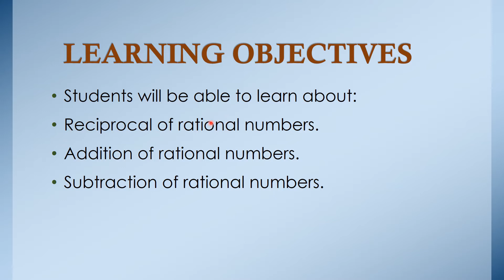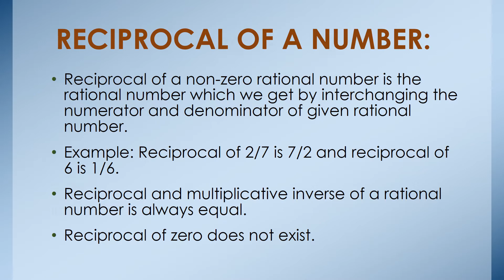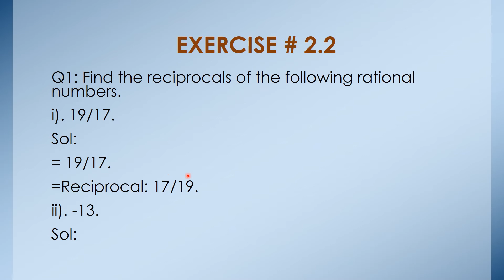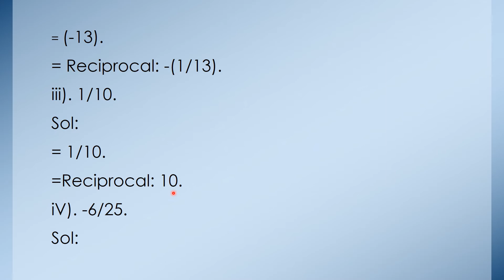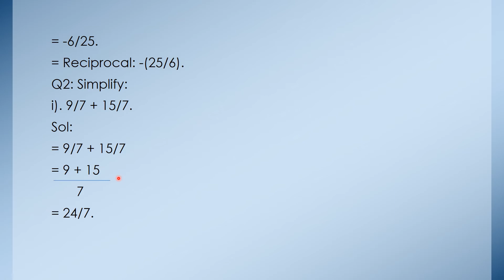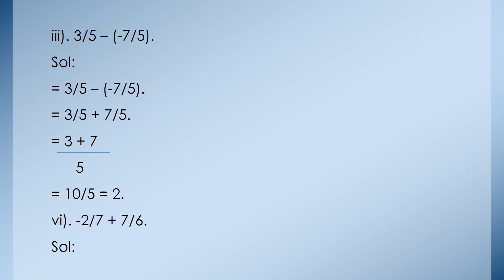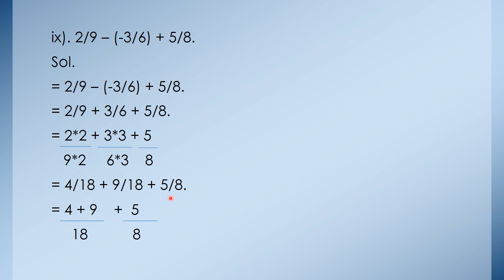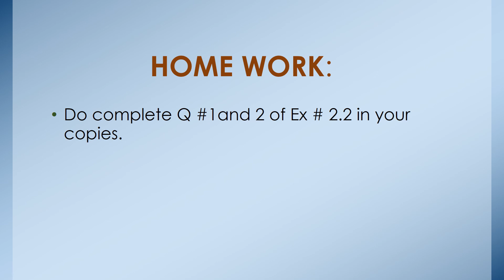GRADE 7, week 3, d 2, math